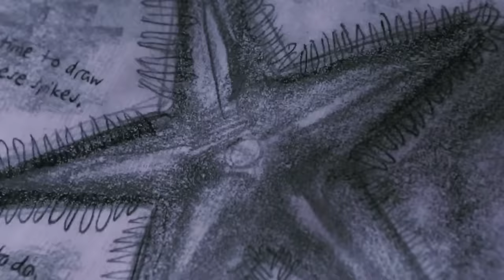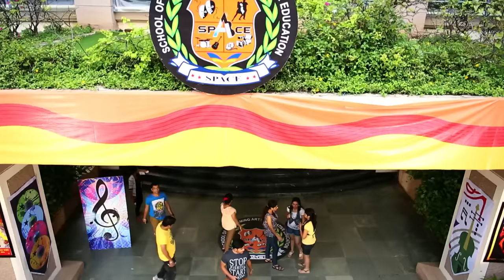Kaisi Yeh Yaariaan | Episode 10 | Friendship's Day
Navya is in a dilemma as her dreams can only be fulfilled by joining FAB5. That would mean ending her friendship with Nandini. Nandini and Manik perform together on Friendship Day.